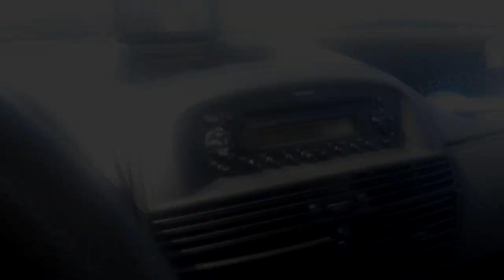DIEET VLOG #3 - VERJAARDAG PAUL!